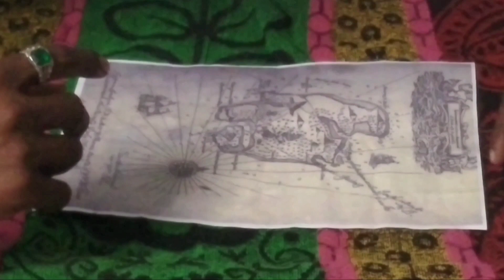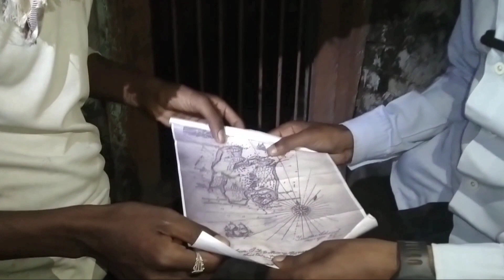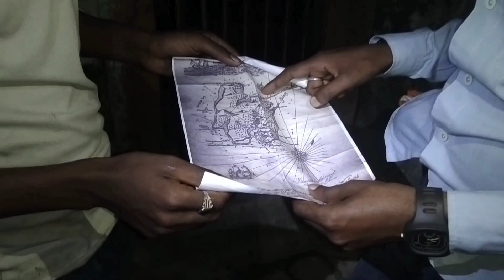गुप्तधन भूतिया खजाना(एक सच्ची कहानी)//Gupt dhan bhutiya khajana (ek sacchi kahani)Desi Club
Gupt dhan bhutiya khajana ek sacchi kahani
SL Jaiswal
starring Rohit Jaiswal Shahid Siddiqui
actor Balaji Sandeep Chauhan Kamlesh satyarthi
sahyogi Anuj satyarthi Sourabh Pandit
video graphy Rajveer Jaiswal